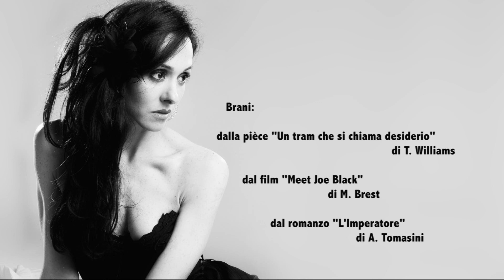ALESSIA TOMASINI SHOWREEL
Alessia Tomasini Attrice

Nuovo Showreel di Alessia realizzato a Palermo nel 2014 con brani tratti da:

"Un tram che si chiama desiderio" di Tennessee Williams
"Meet Joe Black" di Martin Brest
"L'Imperatore" romanzo di Alessia Tomasini

Soundtrack di Monksmile Records
Fotografia - Riprese Video - Montaggio di Fotografia Salvo Careri